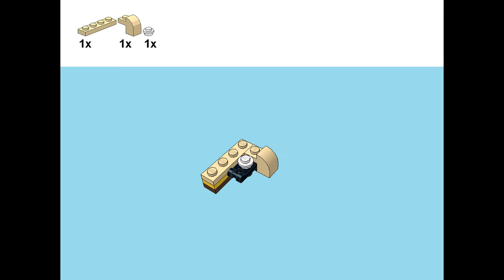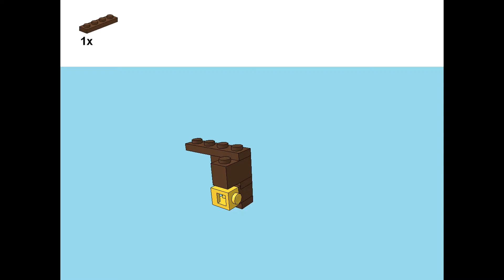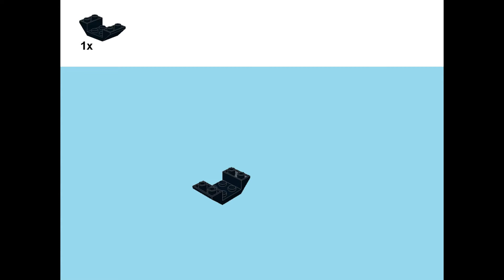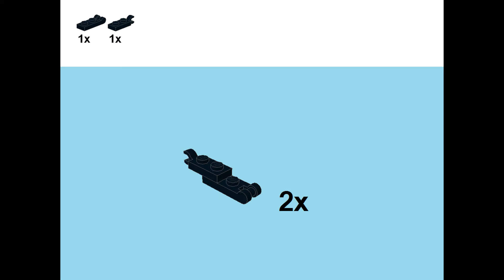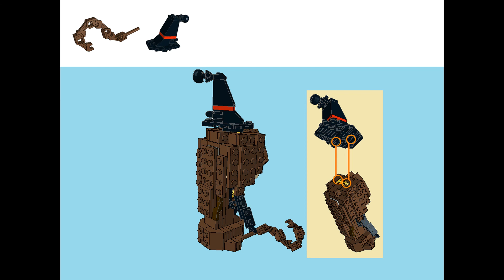Witch remade of LEGO 31019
You can remake Witch from LEGO 31019 !